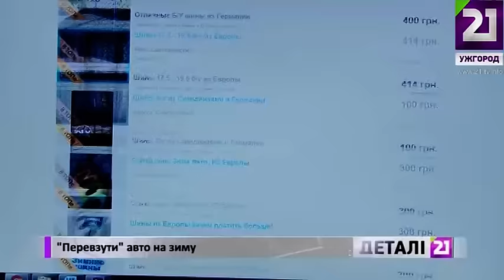"Перевзути" авто на зиму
Перевзути автівку! На Закарпатті вже - перші заморозки, а через ожеледицю навіть трапились кілька ДТП. Час купувати зимові шини! Фахівці радять, «перевзувати» авто, коли температура повітря сягне 7-ми градусів. А в автомайстернях нагадують: що ближче зима, то більші черги! Наталка Ігнаці продовжить.